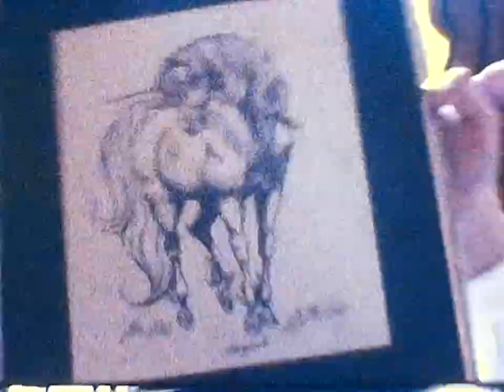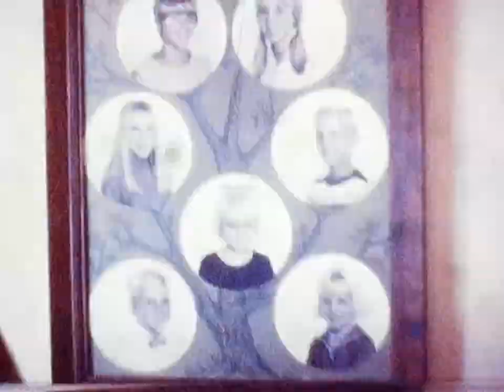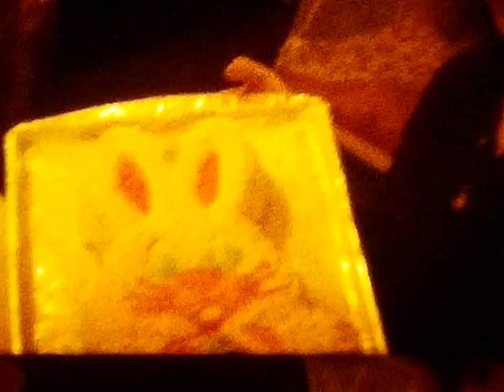Part 2 of 2 1979 Christmas at the house.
Mulcahy family movies